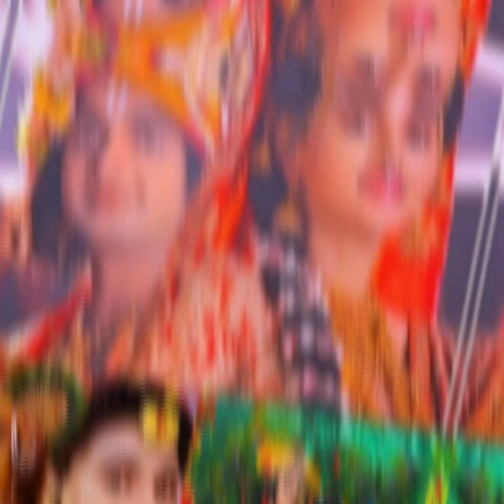(❣radha krishn❣!! tum prem ho tum prit ho !!)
!!um prem ho tum prit ho!!
(radha Krishn)💗💗